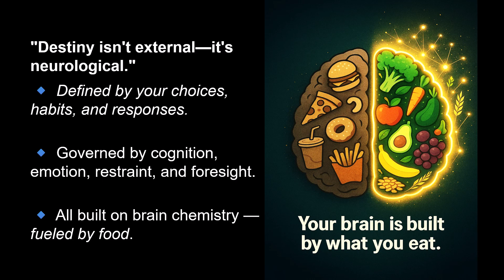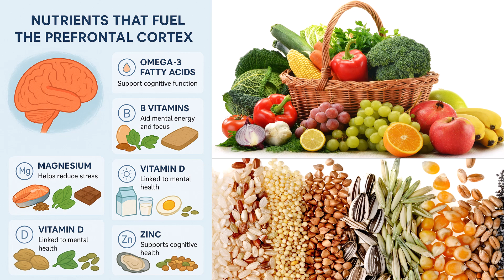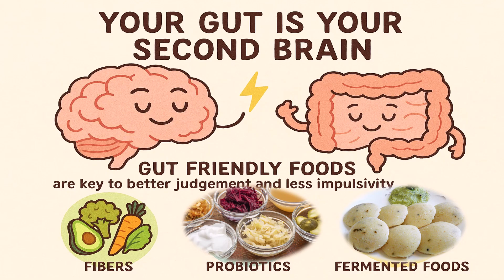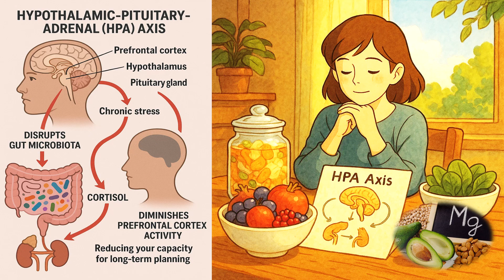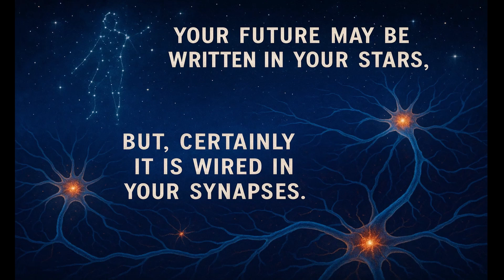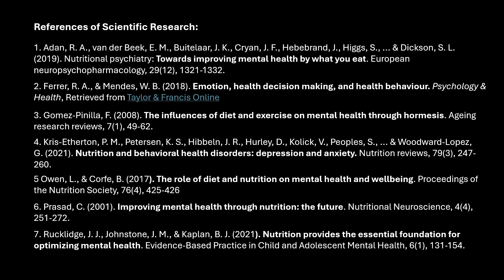How Nutrition Determines Your Destiny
Your diet history might affect whether you keep your cool in a high-stakes moment this afternoon. Science shows that your destiny is shaped from the inside out, and the starting point… is your nutrition.
Watch this Film to know more about the nutritional pathways to emotional self-regulation, and thus the ability to control our destiny.